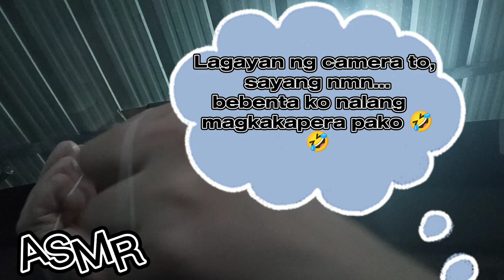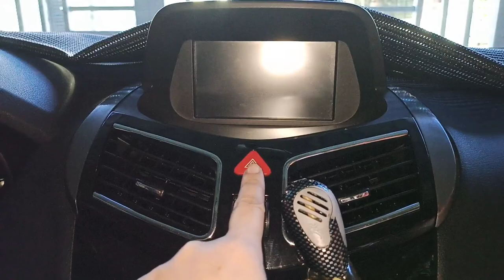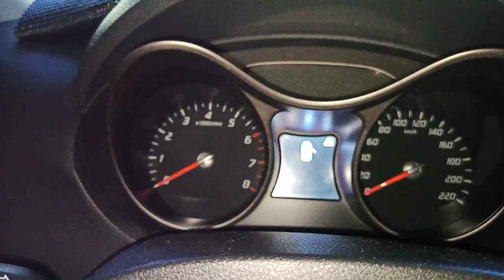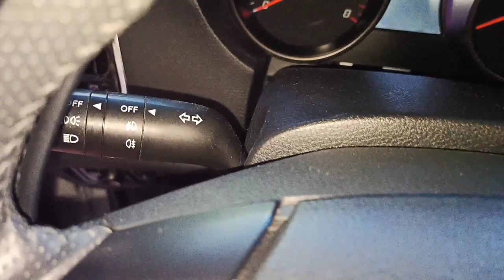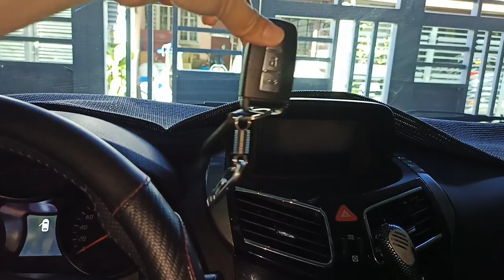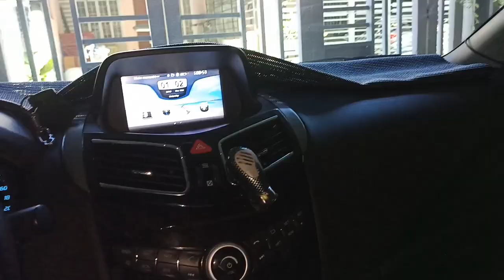Haima S5 1.5 CVT turbocharged Noble(Car review) Sinauli na namin si aki (Picanto) sa car company 😭